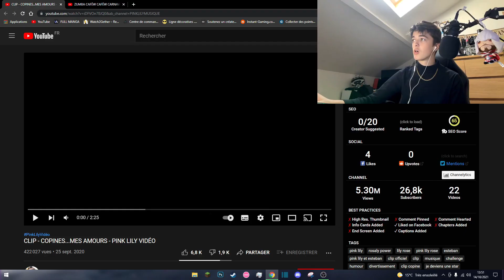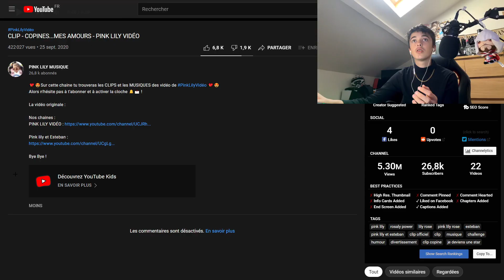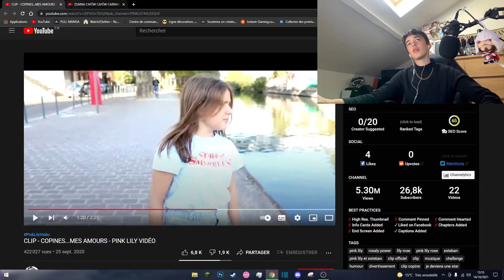IL Y A UNE SUITE À POP IT MANIA 😲 (enfin un passé plutôt...)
bon... aujourd'hui on regarde ses premières musiques, euh comment dire...

👻Mon snap: AlexyGame

Si tu vois ce message met en commentaire : (j'ai vu mais je dit pas quoi)